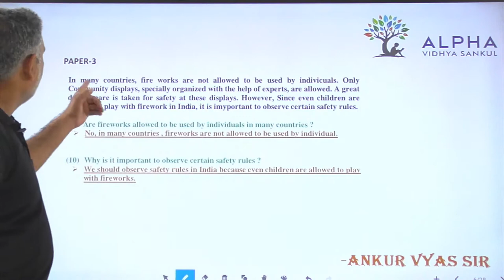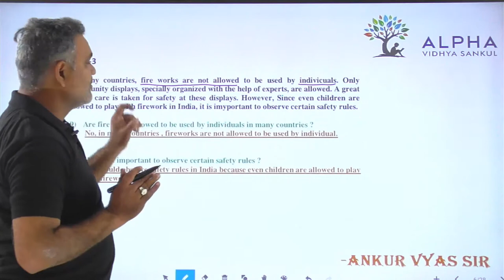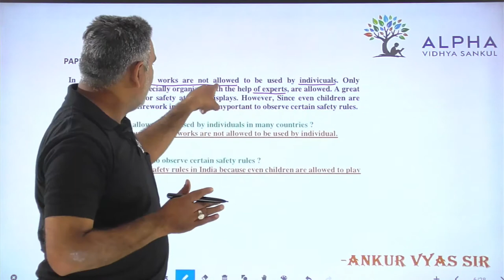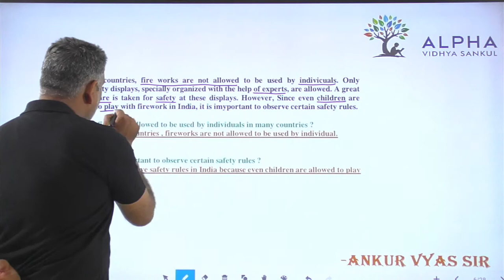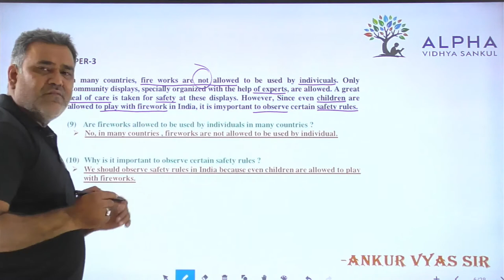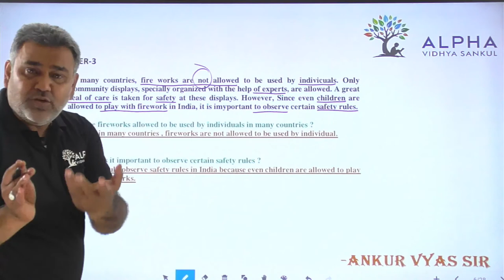Paper 3 | Que 9,10 | English | Alpha Vidhya Sankul | in Gujarati by Ankur Vyas Sir